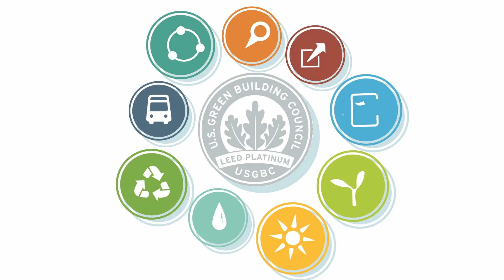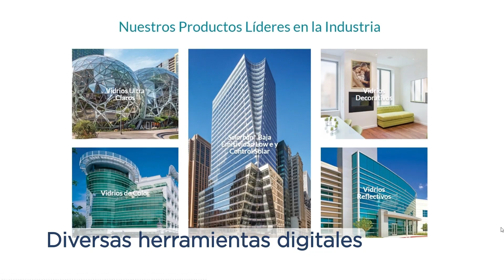El Vidrio: Un aliado para la Certificación LEED® | Vitro Arquitectónico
¿Conoces bien lo que es LEED?
LEED® es un sistema de certificación para edificios sustentables.

Algunos de sus beneficios son:
- Espacios más saludables
- Ahorra energía
- Y reduce emisiones efecto invernadero

Aquí te explicamos cómo nos puede ayudar el vidrio para obtener esta certificación.